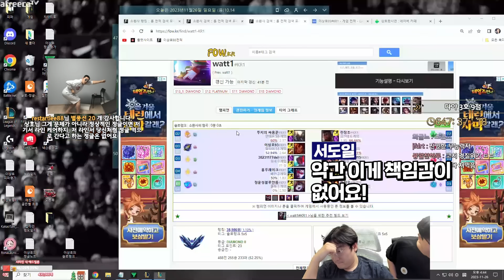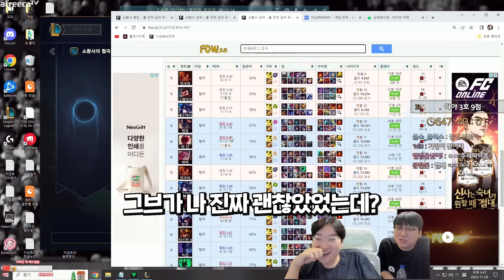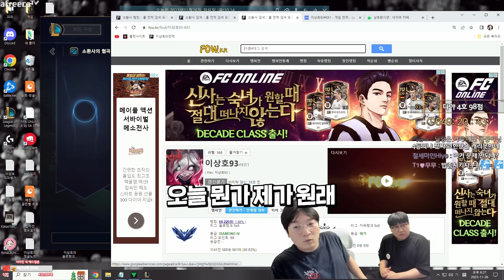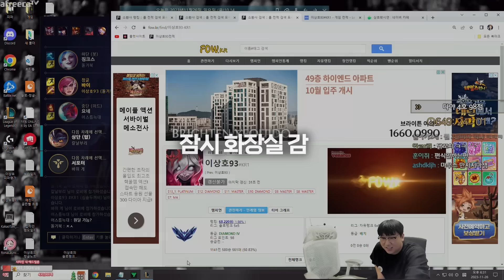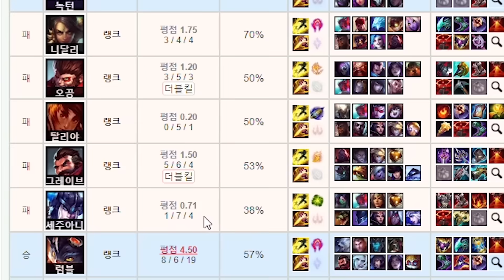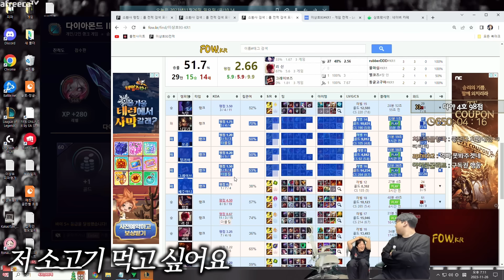보기만 해도 웃음만 나오는 작골 형제 ㅋㅋㅋㅋㅋ